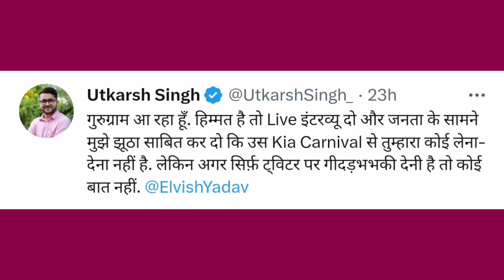Elvis Yadav Controversy Gamla Chor POLICE STATEMENT | Utkarsh Singh and Elvis Yadav Call Recording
Utkarsh Singh Call Recording -

ɪɢɴᴏʀᴇ ᴛᴀɢꜱ 🏷️...

YouTuber News
Gaming YouTubers News
Gaming News Video
Elvis Yadav and Utkarsh Singh controversy
Elvis Yadav Call Recording Utkarsh Singh
Police Statement Elvish Yadav Gamla Chor
Elvis Yadav Gamla Chor controversy
Utkarsh Singh call Recording Elvish Yadav
Youtubers News Today Elvish Yadav